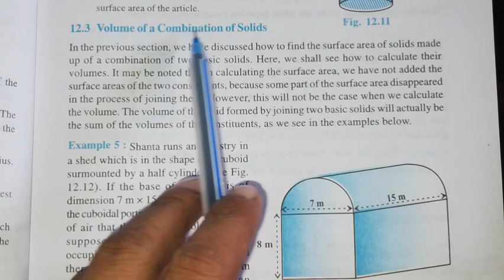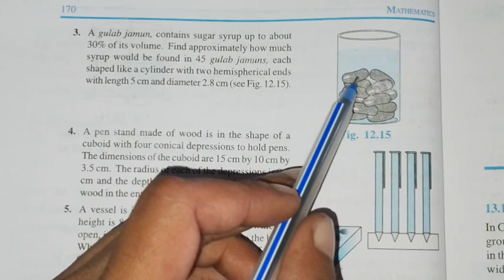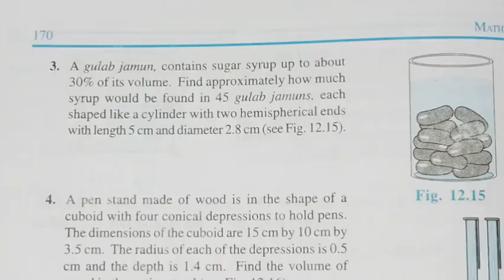Full ncert Chapter-12 Ex-12.2(Q1,Q2,Q3,Q4),Class-10th Mathematics ch-12 Surface Areas and Volumes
Full ncert chapter-12 Ex-12.2Class-10th Mathematics ch-12 Surface Areas and Volumes Ex-12.2 Q1,Q2,Q3,Q4
10th Surface Areas and Volumes class 10 || 2023-24 || Class 10th Maths chapter-12 New NCERT CBSE BOARD 2023-24,
Exercise-12.2 Q1,Q2,Q3,Q4 detailed explanation,
Surface Areas and Volumes class 10 CBSE class 10 Maths chapter 12,
Surface Areas and Volumes Introduction chapter 12 class 10 Maths NCERT,
Class-10 ch-12 Introduction to Surface Areas and Volumes NCERT CBSE BOARD EXAM 2023-24,
Class-10th Maths chapter-13 Surface Areas and Volumes,
10th class maths ch 13,
10th class maths ch 12,
Volumes Surface Areas and Volumes,
10th classs maths,
Maths class 10th ch 12,
Surface Areas and Volumes detailed explanation,